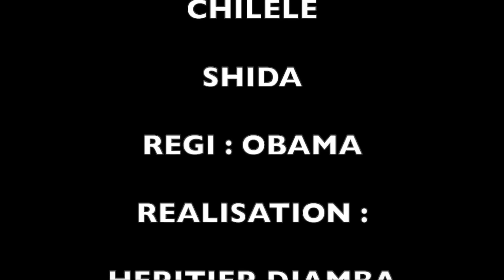TRACASSERIE : NOUVEAU GAG CONGOLAIS 2023 | GAG CONGOLAIS COMPLET | NOUVEAU THEATRE CONGOLAIS 2023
Retrouvez Toutes Nos Rubriques :
@Film Congolais
@Gag Congolais
@Film Congolais 2023
@Théatre Congolais  2023
@Gag Congolais 2023
@Télé Réalités